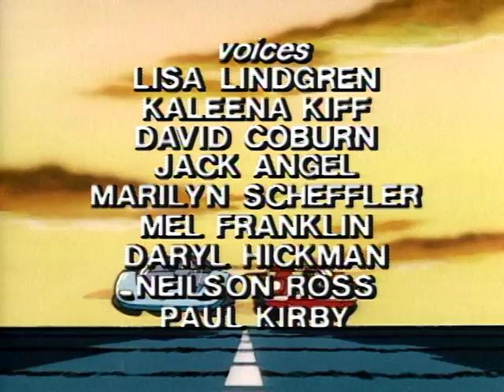Pole Position 113 - The Trouble With Kuma (Full Episode)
Tess and Dan are sent to warn Dr. Lungo, experimental biologist creating new species of animals, of a tidal wave due to hit his island in a few hours.  Lungo's radio is out and as his work is top secret a recognition code is programmed into Wheels' memory bank.  Wheels is damaged when they bump into a m1ne in the water and Lungo chases Dan away.  Tess gets is to deep water after she unknowingly helps Lungo's crooked assistants steal his papers.  Wheels rescues her is time.  Lungo finally sees Kuma, an animal he invented and believes Dan and Tess are there to help him.  The assistants are caught and Whec1s and Roadie help them get above the tidal wave by securing lines on top of a cliff and climbing up it.